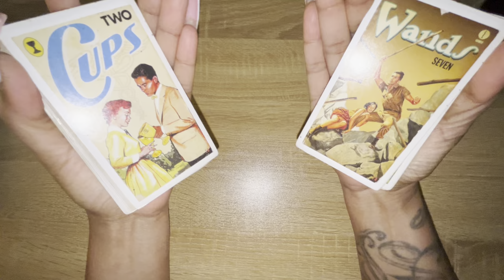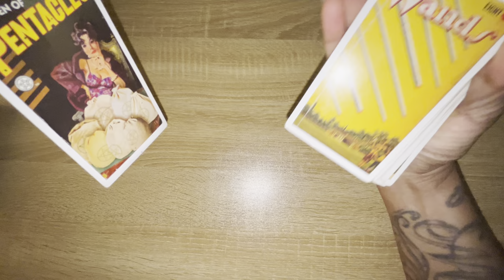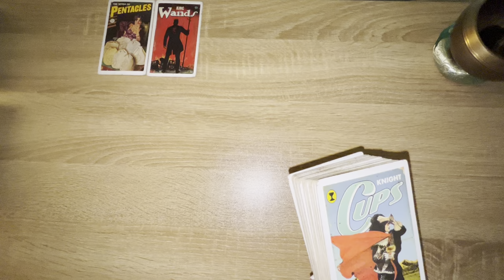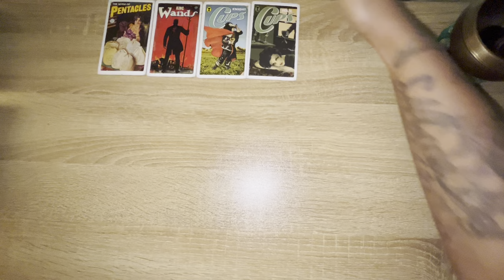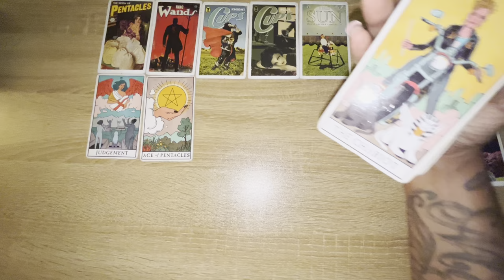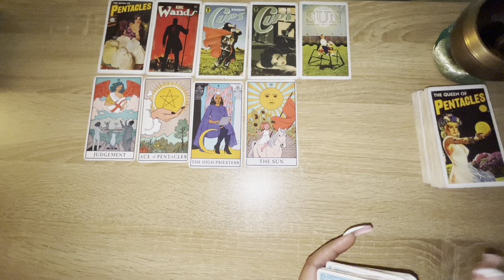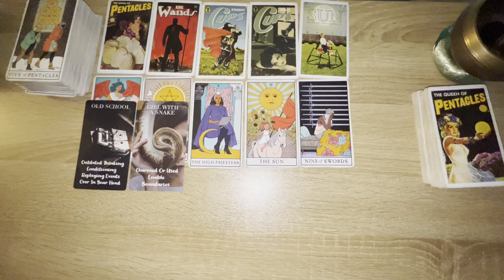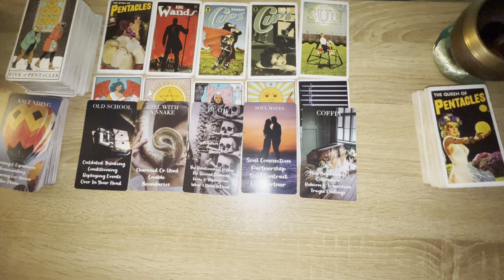YOUR DM ABOUT TO SIT YOU DOWN 🔥THEY TIRED OF YOUR SHENANIGANS 🤣😅 U WONT BE READY WHEN THIS HAPPEN